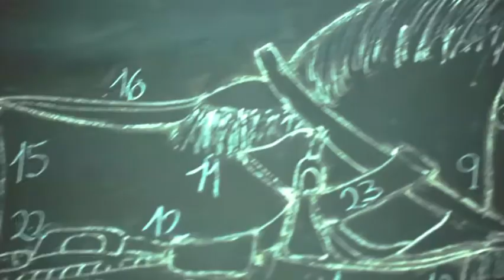Pedro García Shoes | Fall/Winter 2011-2012, Andalucía (Spain)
Pedro García AW 2011/2012 collection

Jerez - The Royal Andalusian School of Equestrian Art, an exceptional enclave.

Jerez de la Frontera, a city of colossal purebred Spanish horses and southern refinement in the Province of Cadiz, and home to the Royal School of Equestrian Art. That is where we took the pictures for the upcoming Fall-Winter season. Our shoes felt right at home in each of the different settings. Whether in the stables or the noble of the Recreo de la Cadenas Palace, designed by Garnier, architect of the Paris Opera house. The school proved to be the perfect place to showcase a collection of such diversity, yet married together by a number of shared attributes that inspire a sort of equestrian déjà vu, whether tinged with Gaelic nostalgia from the Highlands, or paired with the elegance of the woven satin or the incandescence of glitter. It is a Fall/Winter collection embodied by shoes of myriad similarities and discrepancies, but just one élan vital. A design ingrained in tradition, and taken to new heights in this dazzling new version for 2012.